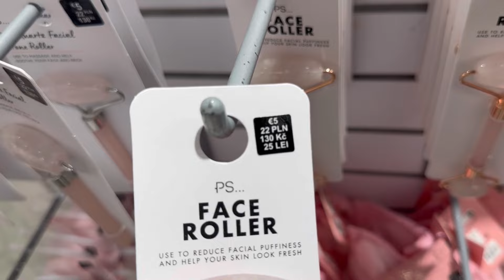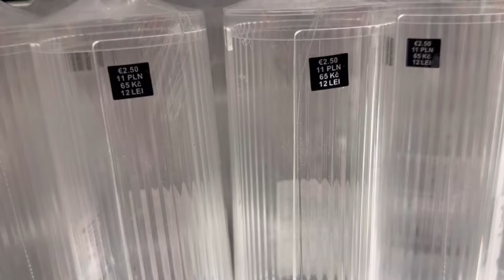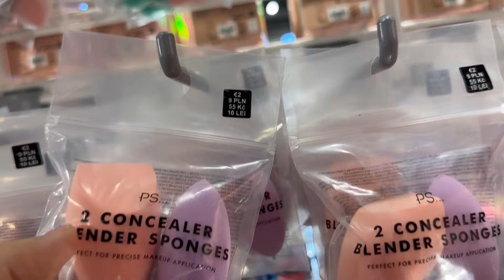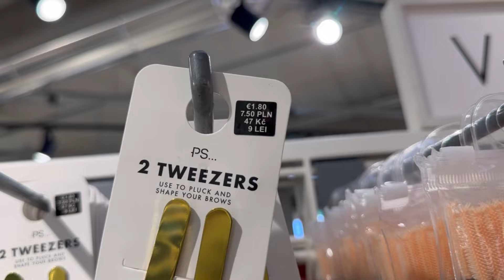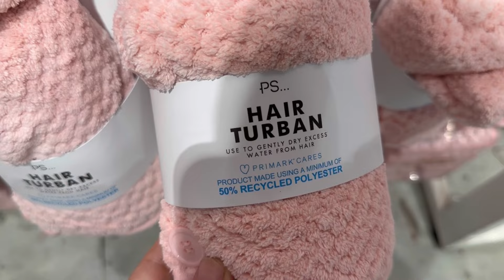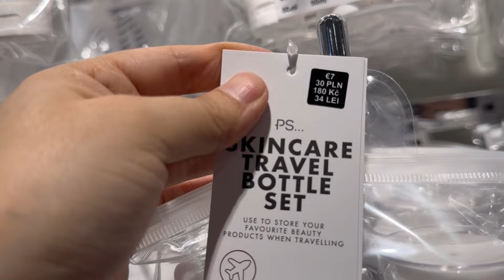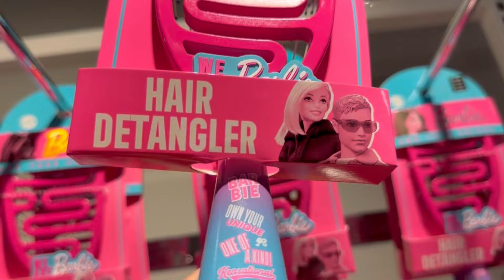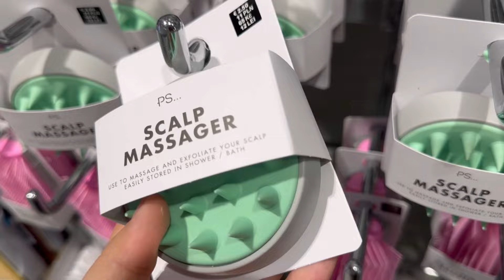Primark makeup and beauty products new collection / August 2024